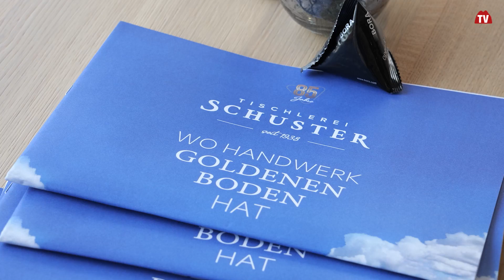Jubiläum & Eröffnung Tischlerei Schuster in St. Anna am Aigen | Styria | Austria | vulkantv.at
Die Tischlerei Schuster in St. Anna am Aigen hatte gleich doppelten Grund zu Feiern. Mit einem großen Fest beging man nicht nur das 85-Jahr Jubiläum des Betriebes sondern eröffnete auch die neue Manufaktur, die nun mehr Raum für Entfaltung bietet.